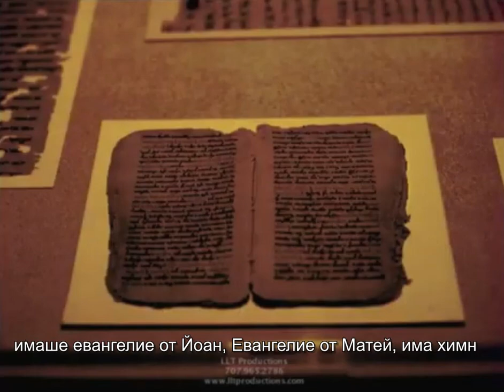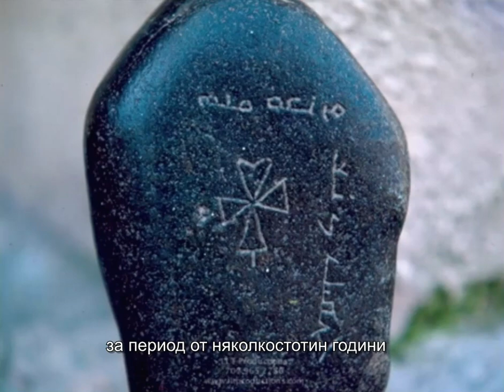Седмият ден Дискусия 3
Трябва да видите тази мултимилионна продукция! Следващи серии: • Този 11 сериен филм проследява историята на съботата. Водещ от известнния актьор Хал Холбрук, сериалът включва повече от петдесет историци, теолози, и други експерти. Подкрепен със солидна документация, „Седмият ден“ е авторитетно представяне на спора относно събота и неделя като християнски дни за поклонение.